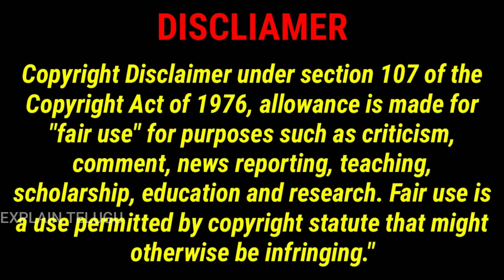stonehearst asylum full movie story explained in telugu | hollywood moives explained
In this video i'm telling you about stonehearst asylum moive full story explained in telugu.

links:-

content based:- This video information is taken from some online resource , so any mistakes in this video we apologies for that , so please tell us what mistake in this video, in comment section.